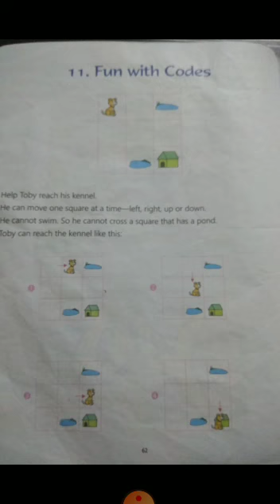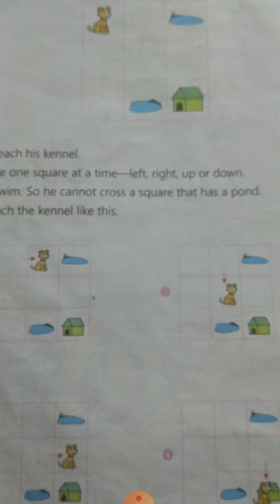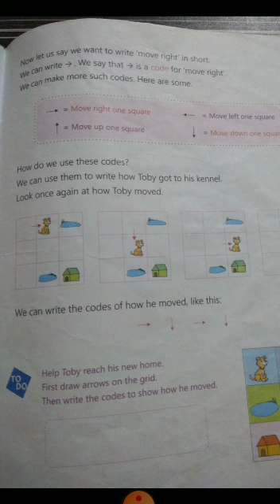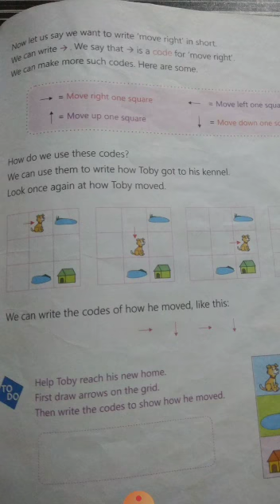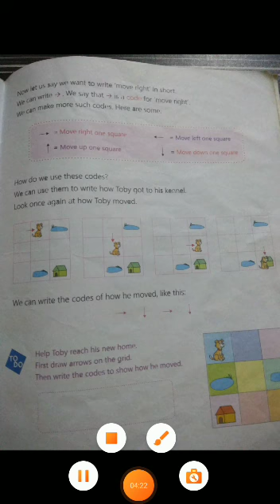CLASS ONE | COMPUTER Ch-11 Part -1